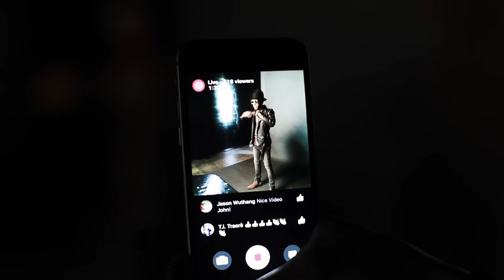Jonn Hart Behind The Scenes (Photoshoot)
• When sharing via social media please include: @4JonnHart
Follow JONN HART: